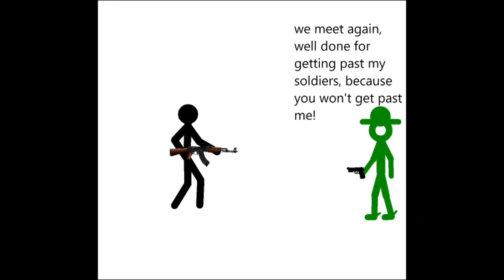Rebels and revenge...A short animation (original HD version)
I spent 2-3 days making this, it took me a long time.

NB: This animation is a bit violent and is not for little kids. I rate it for ages 7+. I do not mean to scare anything or anyone.